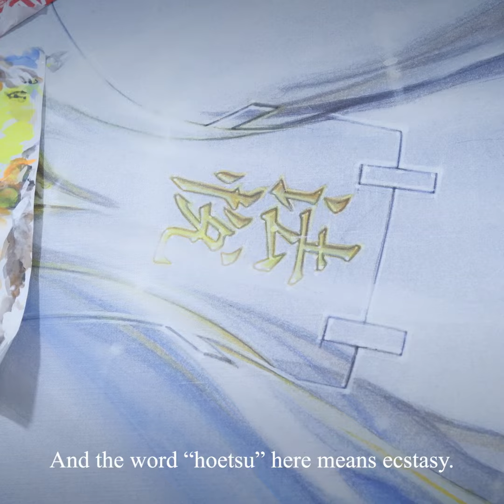LATEST WORK Hajime Sorayama 空山基 | POST-FAKE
no.017のアーティストは空山基.

最新作、こだわりのポイントについて語る
He talked about his latest artwork and the point he focused on the most.
アーティスト・空山基
「ロボットの春画」を描くハイパーリアリズムの巨匠。
1971年以降、エロティックかつメタリックな質感およびメカニカルな造形で女性を描くイラストレーションを中心に、有機と無機との境界を行き来する
Hajime Sorayama is a Japanese artist.
A master of hyperrealism who draws "Shunga of Robots".
Since 1971, he has shaken the boundary between the organic and the inorganic, focusing on illustrations of women with erotic, metallic textures and mechanical shapes.